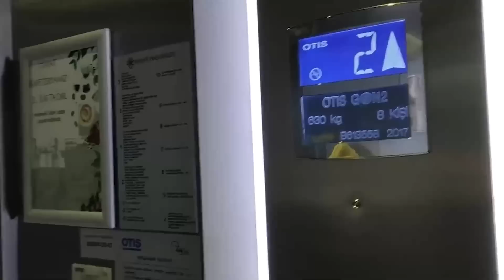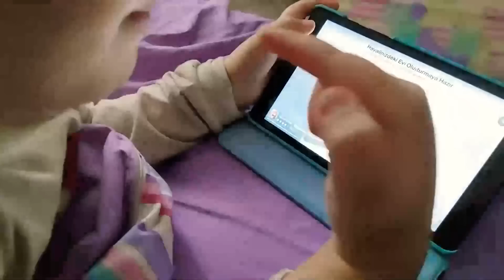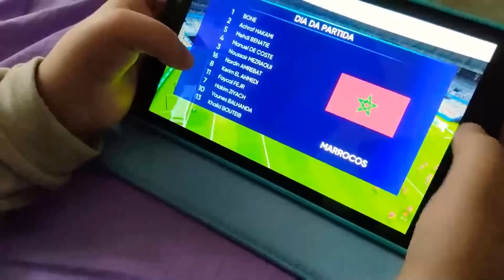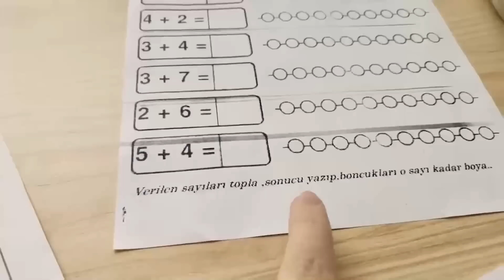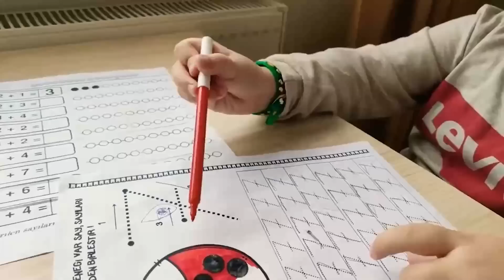BİZE KÜSTÜ | HAYATIN EN GÜZEL GÜNLERİ | DIŞARIDAN YEMEK ALIŞVERİŞİ FİYATLARI | GÜNLÜK VLOG